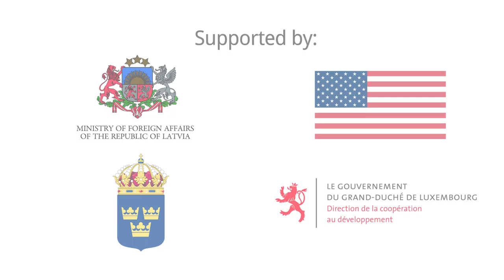RJA prorektors Dr. Mārtiņš Mits - Padziļinātā programma Eiropas tiesībās un ekonomikā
Padziļinātā programma Eiropas tiesībās un ekonomikā Austrumu partnerības reģionam un Centrālāzijai ir īpaša Rīgas Juridiskās augstskolas mācību programma 12 nedēļu garumā, kas paredzēta Austrumu partnerības reģiona un Centrālāzijas valstu publiskās administrācijas un pilsoniskās sabiedrības pārstāvjiem. Prorgamma piedāvās mācības par Eiropas Savienības (ES) un starptautiskās ekonomikas, politikas un juridiskajiem jautājumiem, lai atbalstītu noteiktā reģiona valstu centienus tuvināties ar ES.

Apmācības programma, kuru koordinēs RJA un kas notiks RJA telpās, tiks finansēta no Latvijas valsts budžeta attīstības sadarbības politikas ietvaros. Finansiālu atbalstu programmas īstenošanai sniedz arī Zviedrijas, Luksemburgas un ASV valdības. Programmas īstenošanā piedalīsies mācībspēki no Latvijas Ārpolitikas institūta, Latvijas Universitātes, Rīgas Ekonomikas augstskolas (Stocholm School of Economics in Riga) un Eiropas Publiskās administrācijas institūta (European Institute for Public Administration).